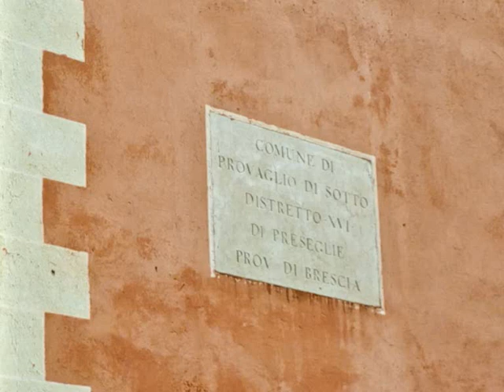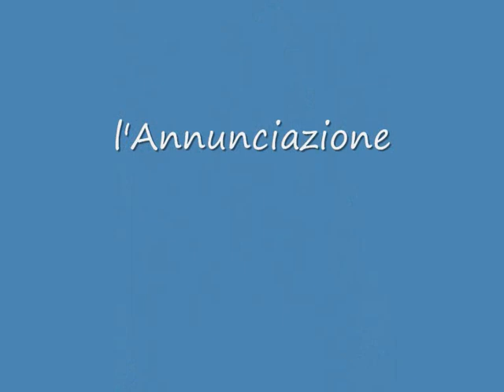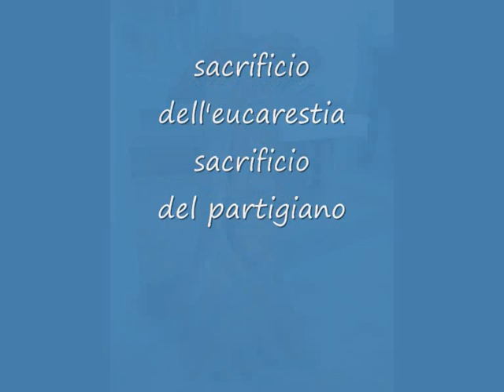Massimo Pasini Mostra decennali 2018 Provaglio di Sotto Itinerario fra le opere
11-15 agosto 2018 Provaglio Val Sabbia